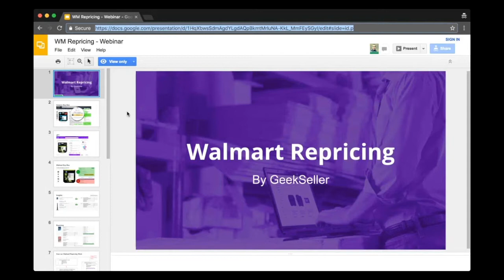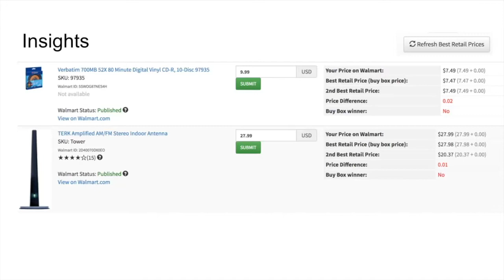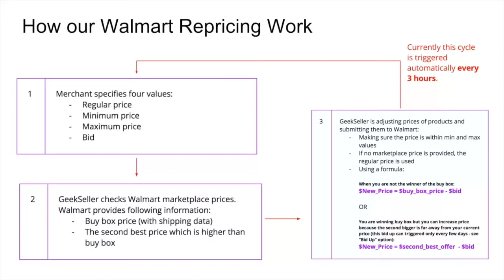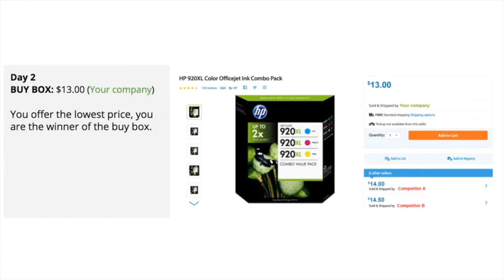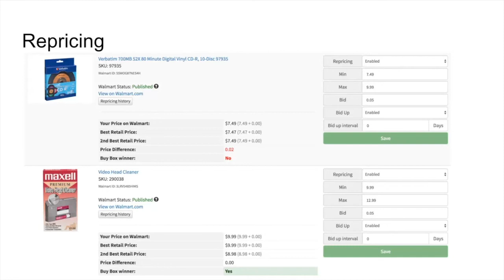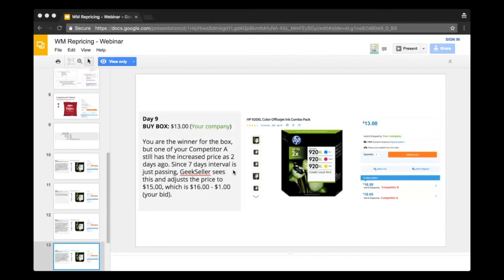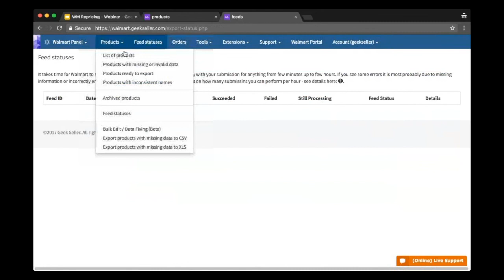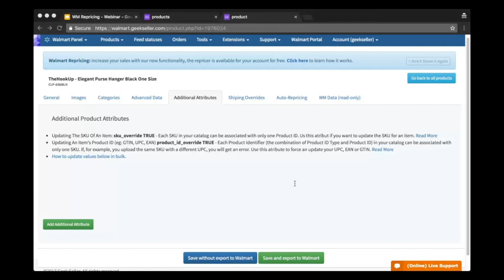Walmart Repricing Webinar from Mon, Feb 20, 2017 by GeekSeller.com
Recording of our Walmart Repricing Webinar from Mon, Feb 20, 2017.
By: GeekSeller.com